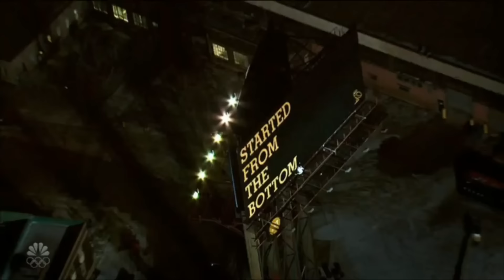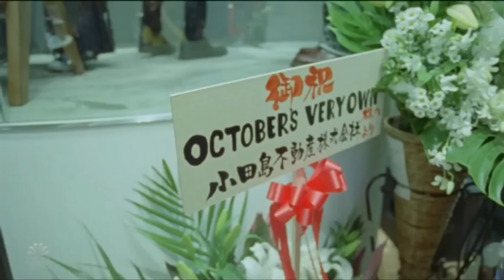DRAKE - ARTIST OF THE DECADE (Acceptance Speech)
Congratulations @DrakeOfficial  👑 What an inspiration 🖤